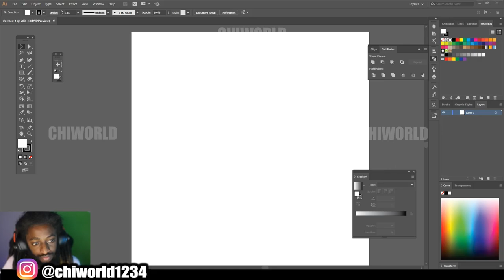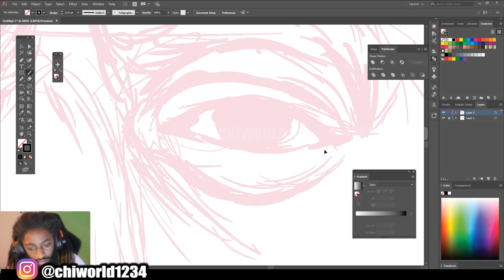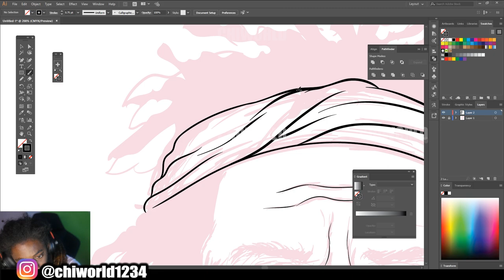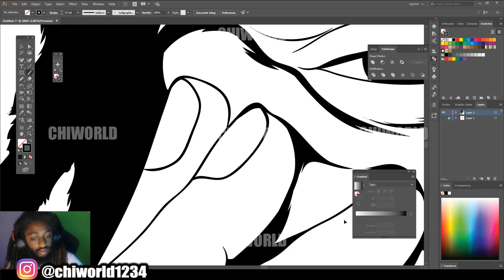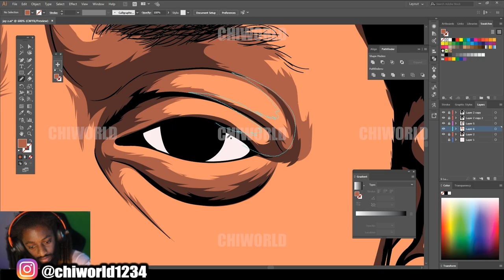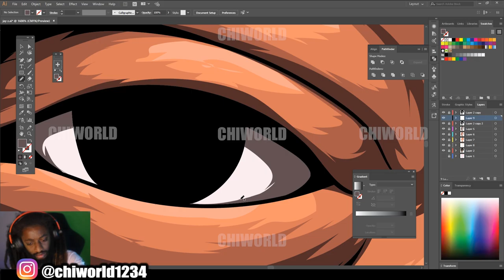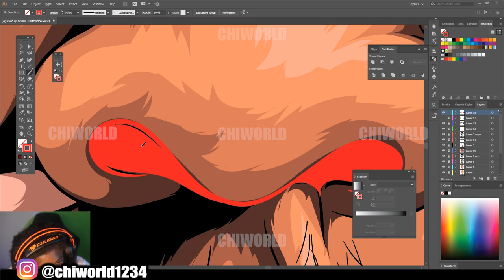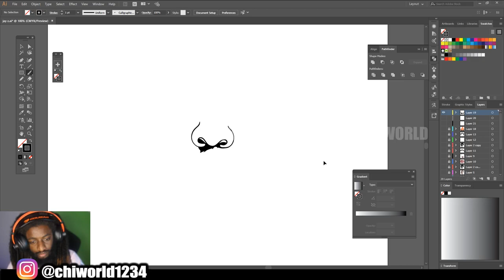JAY-Z Basquiat Art / Adobe Illustrator